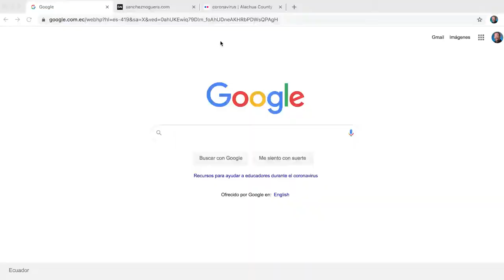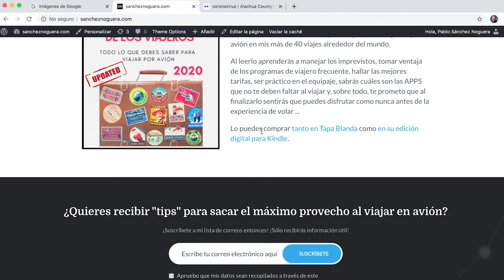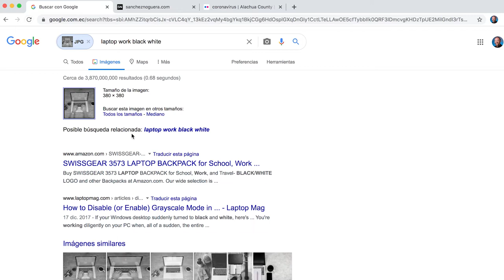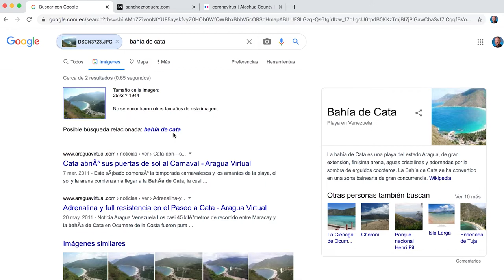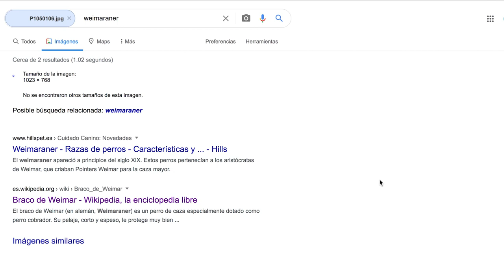¿Cómo buscar por imagen en Google?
Siempre me ha fascinado lo versátil que es el buscador de Google.  Espero que encuentren útil esta información.

PD2.- Les dejo también el enlace del podcast sobre Stephen King que menciono al final del vídeo (si les gusta Stephen King tienen que oirlo) "Cinefilia y otras hierbas"